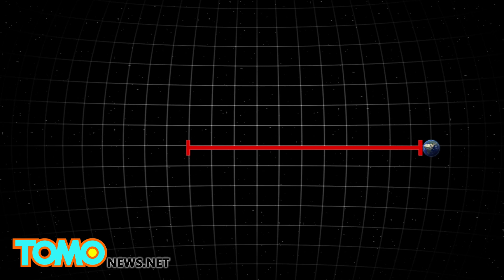Asteroid near miss: NASA says 2013-TX68 could pass as close as 11,000 miles from Earth - TomoNews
PASADENA, CALIFORNIA — NASA's Jet Propulsion Laboratory announced on Tuesday that an asteroid could pass extremely close to Earth next month, much closer than the Moon.

Asteroid 2013 TX68 will make its closest pass by Earth on March 5. The asteroid, which has a diameter of 100 feet (30 meters), could pass as far out as 9 million miles (14 million kilometers) or as close as 11,000 miles (17,000 kilometers). The average distance of the Moon from the Earth, by comparison, is 238,555 miles (384,400 kilometers), according to NASA.

According to NASA, the variation in the distance depends on the trajectory of the asteroid, which scientists could not predict, since they were only able to track the asteroid for a few days after it was discovered on Oct. 6, 2013.

What NASA scientists are sure about is that there is no chance the asteroid could hit the Earth this time, although there is a 1-in-250-million chance it could hit our planet on its next pass, on Sep. 28, 2017.

Even if it does hit the Earth, it is too small to cause any real damage. It would likely break up in the atmosphere and blow apart in an explosion from an incoming asteroid called an "air burst."